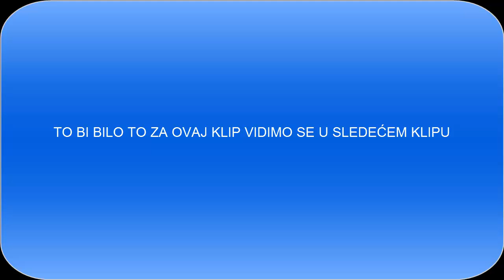Farming Simulator 2017